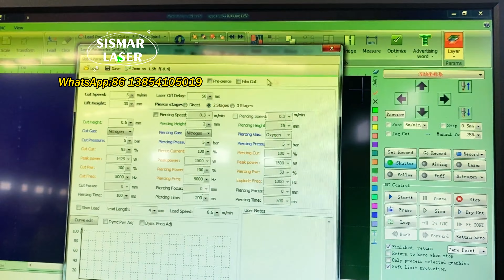300*300mm fiber laser cutting machine | Laser Cutting Jewelry necklace/pendant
Now you make jewelry necklace/Pendant by hand or using 50W/60W/100W fiber laser marking cutting machine?
Do you want one machine that cut through gold silver jewelry just one time?
1000W 1500W 2000W Fiber laser cutting machine is best solution.
No like 50W/60W/100W fiber laser marking cutting machine,it can easily cut through gold and silver,brass,stainless steel.
It mainly used on big jewelry factory.

The videos of 50W/60W/100W fiber laser cutting gold silver necklace,they are also been listed as follows: